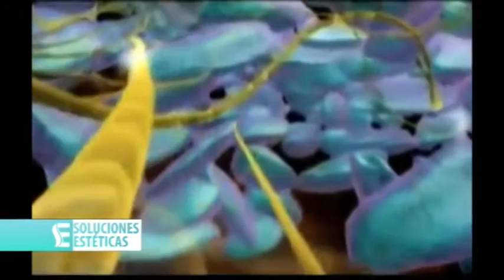Soluciones Estéticas 2018 E15 B02